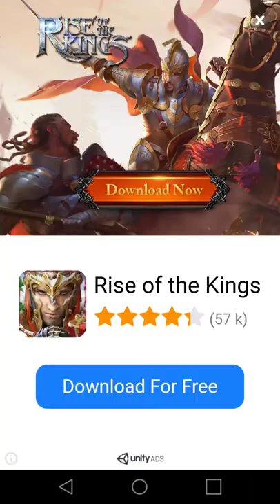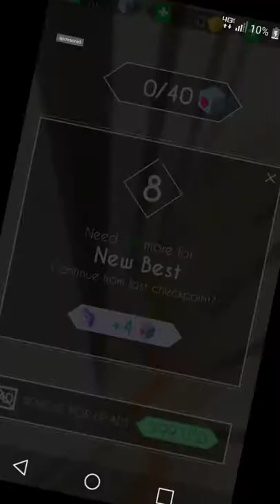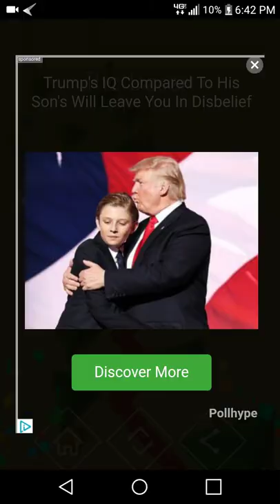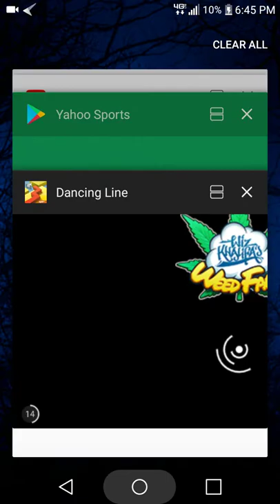Piano tiles is so hard